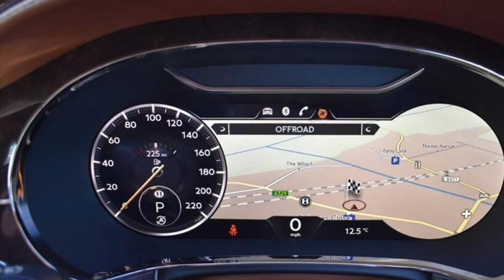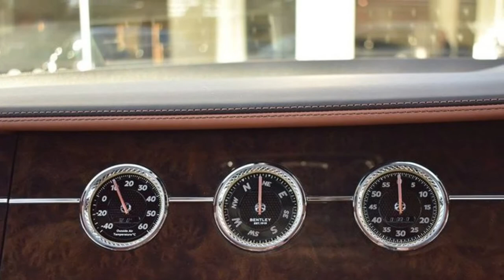2020 Bentley CONTINENTAL GT V8 4.0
2020 (69 reg)
4.0 V8 2DR AUTO

Price£176,450

We need ur support thanks 🙂🙂🙂

This beautiful example of the New Continental GT V8 is finished in the desirable Dark Sapphire Metallic finish
This is complemented with a Saddle Main and a Beluga Secondary Hide
Further exquisite detailing includes both a Contrast Stitching and Piping
The optional features include the following specification elements
Mulliner Driving Specification with Black and Polished Edge 22 Alloy Wheels
Bentley Dynamic Ride
Touring Specification ( including Active Cruise Control and Heads-up Display )
Front Seat Comfort Specification ( including Ventilated and Massage seats and electric headrests )
Bentley Rotating Display
Continental Blackline Specification
Single Finish Dark Stained Burr Walnut
Mood lighting Specification
Bang & Olufsen for Bentley
Heated Windshield
Heated Duo Tone 3 Spoke Hide Trimmed Steering Wheel
Inductive Phone Charger
LED Welcome Homes Lamps by Mulliner
Centenary Specification Digital TV Tuner
Remote Garage Door Opener
The very generous standard equipment includes the following features
Bluetooth and Wi-Fi audio streaming
Brake pad wear indicator warning light
City assist
Collision prevention assist
Front/rear park distance control
Hands free boot opening
Infotainment system with 12.3 high resolution touch screen retina disp + proximity sensors + advance music interface
single DVD/CD
2 SD card slots
Navigation system
Park assist system
PAS
Power latching to all doors for easy entry
Reversing camera
Reversing traffic warning
Trip computer
Acoustic and heat insulating front windscreen
Acoustic glass
Black and Chrome bonnet and boot Bentley wing badges
Branded Bentley sills
Bright boot finisher
Bright wing vent with 12 in the black ribbed matrix
Deployable rear spoiler
Electrically adjustable door mirrors with heating
power fold
memory and dip on reverse functions
Full LED Matrix headlamps with high-beam assist
Full LED tail lamps
Heated rear windscreen
Lower front bumper grilles in black
Polished bright ware to side windows
Rain sensing windscreen wipers
Treadplates inner with `Handbuilt in Crewe
England` inserts
Twin oval exhaust finishers
12v power sockets 2 in cabin and 1 in boot
2 cupholders in front centre console
Bentley hide upholstery
Black seat belt buckles
Boot carpet in Beluga
Boot lid down lighters
Deep Pile Carpets to match upholstery
Electric tilt and reach adjustment steering column with memory and easy entry functions
Four occupant seating positions
Leather trimmed gearshift lever
Lockable cooled glovebox
Metal bulls eye vents with organ stop
Multi-zone automatic climate control
Rear headrests
Seats with straight fluted style hide cover
Single front armrest with fore/aft adjust and stowage
Ski hatch
Steering wheel gearshift paddles
Stowage to front doors
centre console and under centre armrest
Sunvisors with illuminated vanity mirrors
Two rear seats with centre stowage and cup holders including 12v socket and 2 USB charging points
Electronic parking brake with drive away assist
Electronic stability programme with traction control
HBA + drag torque control
Electronic tyre pressure monitoring
Exit warning
Front vented 420x40mm disc brakes with Bentley branded black brake callipers
Multicollision braking system
Pedestrian warning
Pre crash system
Pre sense braking system
Rear vented 380x30mm disc brakes with Bentley branded black brake callipers
Side airbags
Torque vectoring brake

Bentley Berkshire uk
Reading, RG8 7AN